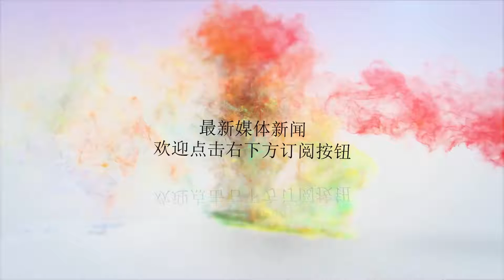一方主帅：穆谢奎努力获回报，上港告状让我很失望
谢谢！北京时间8月10日晚，大连一方坐镇主场3-0战胜广州富力，收获本赛季首次连胜，并第一次逃离降级区。赛后，大连一方主帅舒斯特尔肯定了球员的表现，对上港赛后导致朱晓刚被停赛6场一事表示：“非常失望！”评价广州富力的表现“广州富力队跟以前一样还是踢五后卫，本身他们的空间就比较小，我们需要更流畅的进攻去找到进球的方法。比赛中有段时间广州富力队占据了主导地位，没有丢球这是很关键的。”评价上演帽子戏法的穆谢奎“穆谢奎是中锋，中锋是靠进球吃饭的，我很高兴，因为他也踢了一场很好的比赛，三个进球是对他努力的回报，我对他的表现很高兴也很满意。盖坦、卡拉斯科今天踢得也非常好，他们也获得了进球机会，最后很遗憾没有做到。总体来说，我对他们的表现还是很满意的。”谈到两连胜之前的三连败“之前我脑子里一直在过三连败的片段，我们在战胜上海上港队前的三场比赛发生了很多事情，而且很难去描述。这三场比赛我们有好几次球员被罚下，又被判了好几个点球。那几场比赛我们其实也很想赢下来，但是因为那样的情况出现，球员们在比赛中踢得会失去平常心，有些因素是在影响着我们。”“在这种情况下我们回到主场打上海上港这样的强队，我也跟球员说，因为跟强队比赛会对我们产生更大的激励作用，帮助我们把最大能量发挥出来。如果我们把主场守住拿下三分，对球员们的信心会有提升作用，我们确实也做到了，包括今天的比赛，确实这两场比赛的胜利来得很及时。”关于朱晓刚被停赛6场（竖中指，官方：大连一方朱晓刚停赛6场）“我是今天下午球队快到体育场之前才得到朱晓刚停赛的消息。说实话，我对这个决定还是有些失望的。我说失望这个词是我对上海上港这个俱乐部感到失望，因为上轮比赛我们在主场通过自己的努力，通过踢足球赢得了比赛的胜利，但是比赛之后，上海上港队输掉比赛时在用这种方法对我们球队表示一些东西，这一点我是相当的失望。”对上港俱乐部场外工作很失望“因为我们球队上一轮比赛在主场打出了自己的东西，打出了血性并最终赢得了比赛，而上海上港队始终在做这样的一些事情，对我们球队的利益产生了影响。我们现在还没有奢侈到说一名球员停赛6场对我们没有影响，我认为这肯定是对我们有影响的，像上海上港队这么强大的球队、这么有实力的俱乐部在中国做这样的事情，对我们这个小俱乐部做这样的事情，我对此感到很失望。”